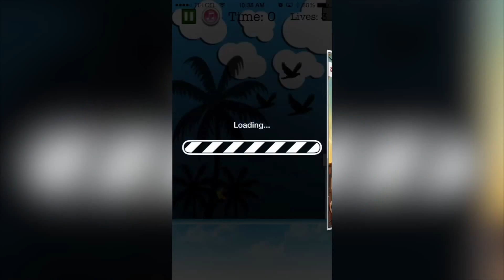Fly Birdie - WORST FLAPPY BIRD CLONE EVER!!!! (iPhone, iPad, iOS Game)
Fly Birdie - Flappy Bird Flyer Description:

MOST ADDICTING BIRD GAME ON THE PLANET!

Once you start, you CAN'T STOP!!! YOU WILL JUST BE ADDICTED!

Little Flappy Birdie needs your help! Fly the birdie but you must avoid the obstacles!

Just tap tap tap and make the birdie fly. Be careful don't hit the obstacles.

Start with 3 lives and see how far you can go?

Flappy Bird Description:

 Tap to flap your wings to fly.
 Avoid pipes.
 Try to get 4 medals: Bronze, Silver, Gold (hard), Platinum (very hard)